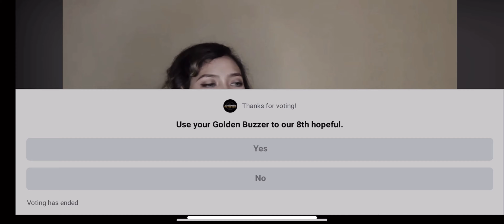Congratulations to my Sissy Chelly Gomez! "One Force Idol 2020 Grand Champion"